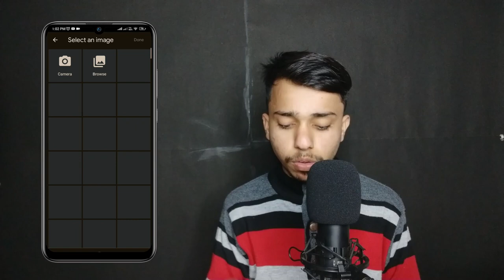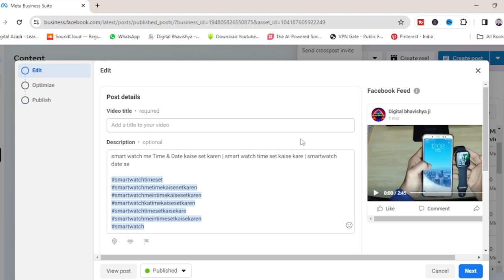How to add thumbnail on Facebook video | Facebook video me thumbnail kaise lagaye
Facebook video me thumbnail kaise lagaye
meta business suite se thumbnail kaise lagaye
facebook par thumbnail lagane ka tarika
how to add thumbnail on facebook video
how to upload thumbnail on facebook video
how to upload video on facebook page with thumbnail
Facebook page me thumbnail kaise lagaye
Facebook Page me video upload kaise kare
facebook video me thumbnail kaise lagaye 2023
facebook profile video me thumbnail kaise lagaye
facebook profile me video ka thumbnail kaise lagaye
facebook short video me thumbnail kaise lagaye